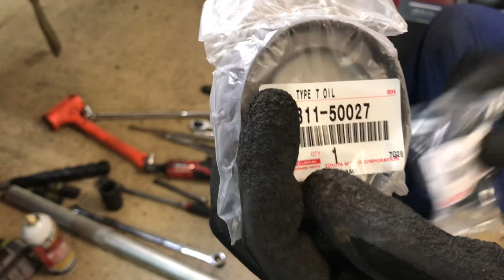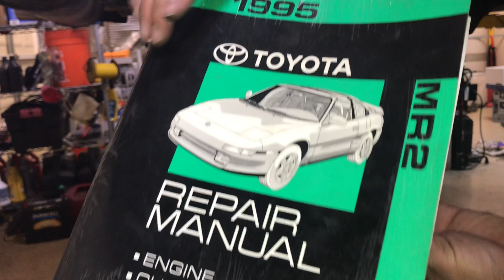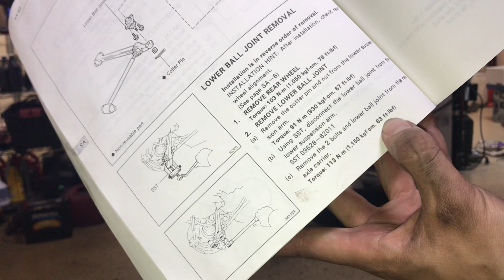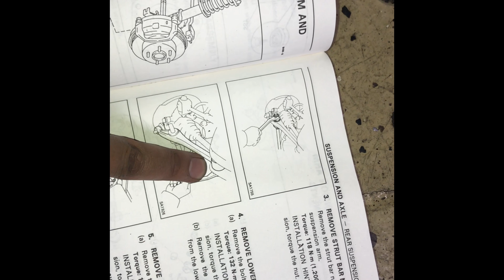DIY: TOYOTA MR2 AXLES CHANGE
SORRY FOR THE LONG A$$ VIDEO.  I have not editing or camera skills what so ever...  this is the best I can do with my Iphone 7 .

Video of me change axles on my
1995 Toyota Mr2 Turbo
E153 Transmision
3sgte

Video recorded on my Iphone7
no edit